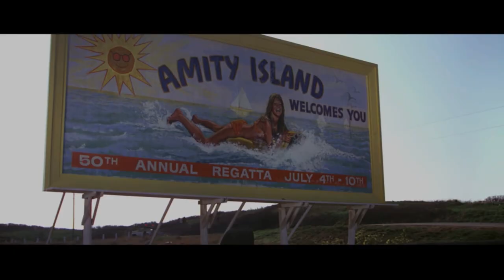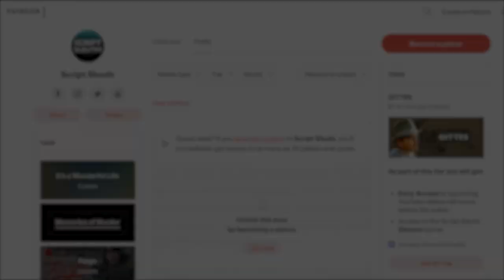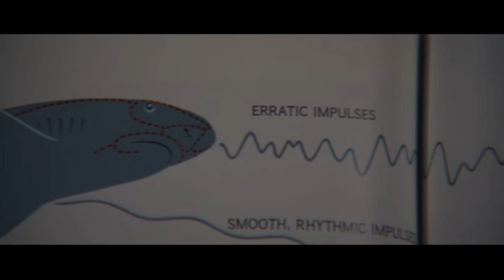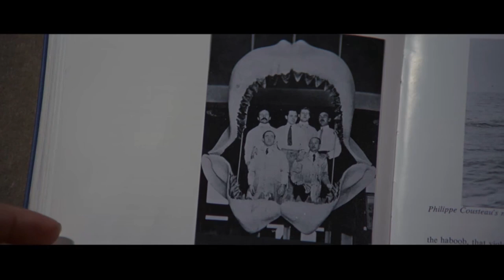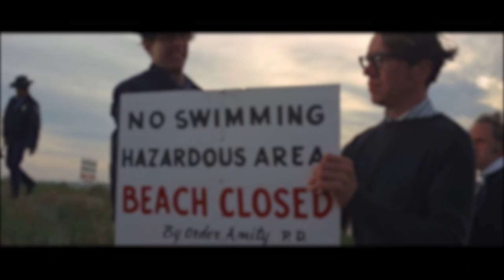What makes JAWS (1975) so damn good?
Hint: it all starts with the screenwriting. This video essay provides a screenwriting analysis of the JAWS screenplay.

JAWS (1975)
Screenplay by Peter Benchley and Carl Gottlieb
#63 on the Writers Guild of America's 101 Greatest Screenplays

Screenwriting tips in JAWS the movie:

00:00 Introduction
0:16 The First Ten Pages
1:38 The Character's Fear
3:50 Rising Stakes
5:40 Contrast in Characters
6:51 Snappy Dialogue
7:35 An Antagonistic Society
9:20 Know What You Write
10:20 Sequences
12:48 Subscribe

SPECIAL THANKS TO:
Brenda Garcia
Nicholas Barragan
William Chevalier